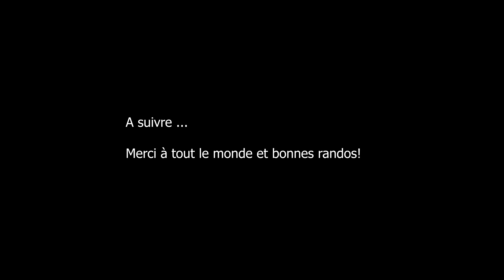RANDOS ÉTÉ 2020 / GRISONS - GREINA / EP 2A sur 2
Après une bonne nuit bien fraîche, je reprend mes aventures pour découvrir enfin la vallée de la Greina.
Vidéo tournée avec le matériel suivant/ done with:
Prise son:
- Zoom H1
- Rode SmartLav+
- Adaptateur Rode SC3
Captation vidéo:
- Huawei p20 pro
- Canon 5D MarkIII
- Sigma DG HSM 50mm